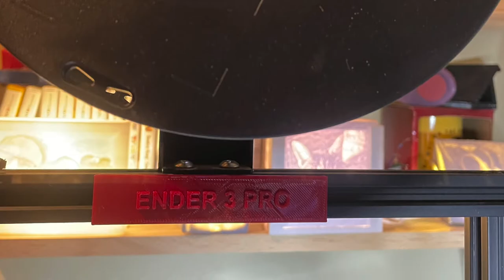Création 3D Fusion 360, Timelapse Ender3 Pro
Création : Création 3D  Fusion 360, Timelapse Ender3 Pro

Imprimante 3D : Ender3 Pro

Filament : E-sun Rouge brillant